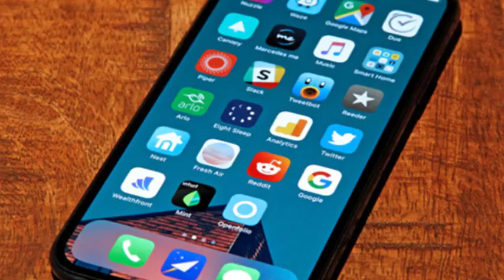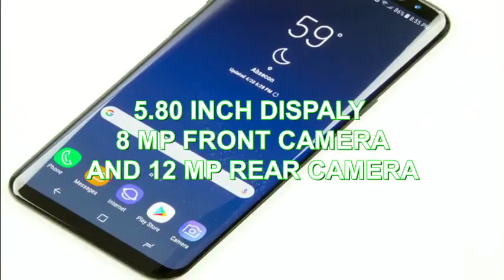I PHONE X V/S SAMSUNG S9. SAMSUNG S9 IS THE BEST CHOICE BASED ON FUNCTIONS AND PRICE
I PHONE X V/S SAMSUNG S9. SAMSUNG S9 IS THE BEST CHOICE BASED ON FUNCTIONS AND PRICEI PHONE X V/S SAMSUNG S9. SAMSUNG S9 IS THE BEST CHOICE BASED ON FUNCTIONS AND PRICEI PHONE X V/S SAMSUNG S9. SAMSUNG S9 IS THE BEST CHOICE BASED ON FUNCTIONS AND PRICE